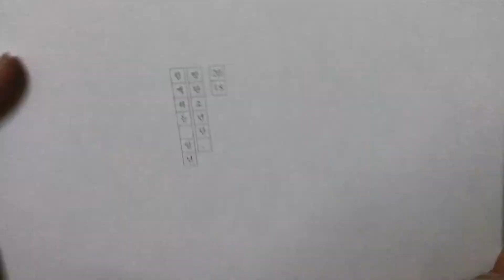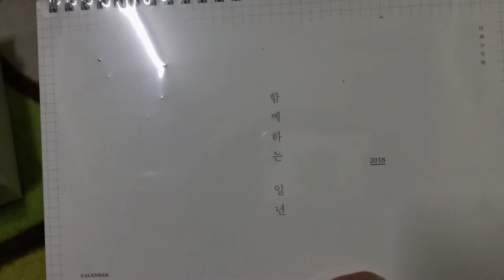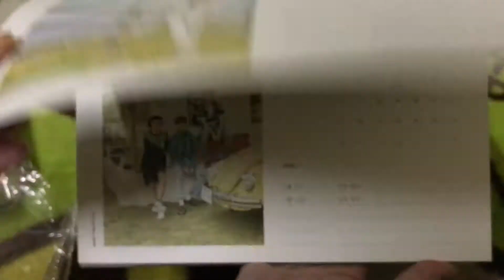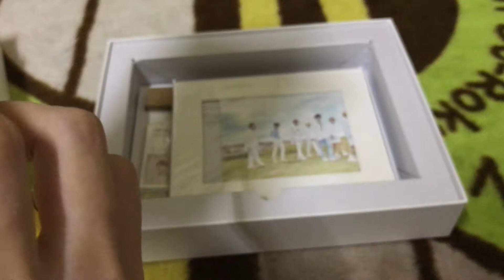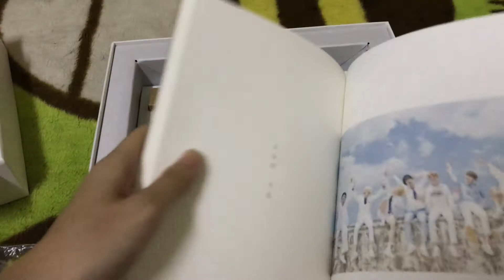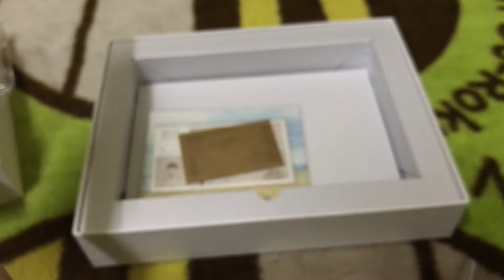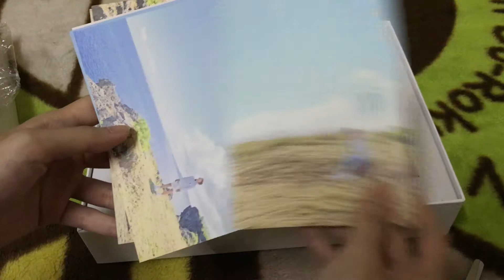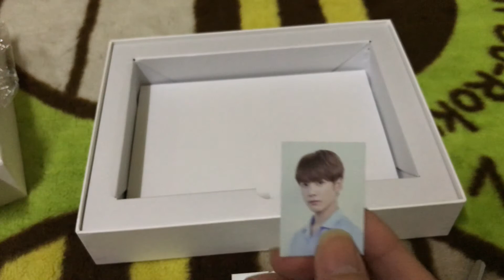Unboxing BTS Season Greeting 2018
First time recording unboxing video. Just a record for my own self.